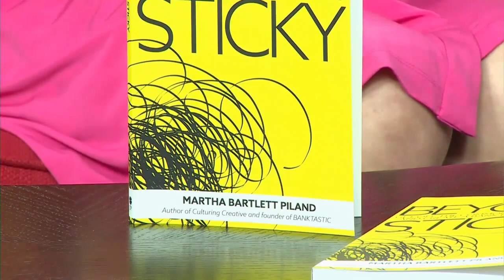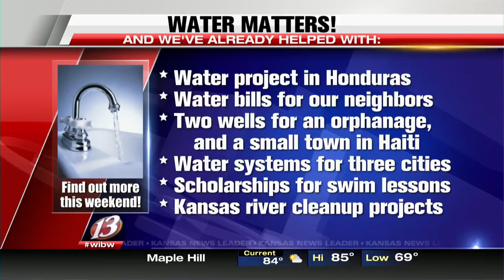WIBW Ralph Hipp - Beyond Sticky Book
Martha Bartlett Piland shares a little bit about our new book, Beyond Sticky, on Ralph Hipp's Red Couch.